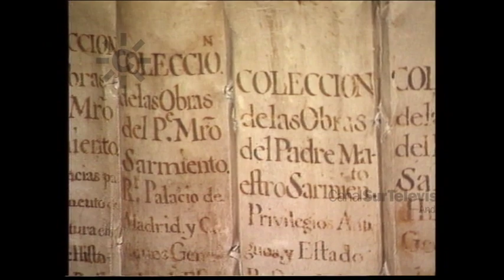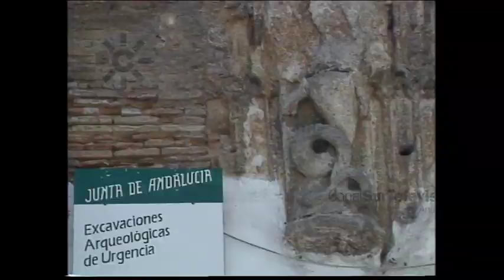José Guirao debate sobre el archivo de los Duques de Medina Sidonia en Sanlúcar de Barrameda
1990. El Archivo de los Duques de Medina Sidonia en Sanlúcar de Barrameda (Cádiz) motivo de debate entre José Guirao (a partir de 2018 Ministro de Cultura de España) y Luisa Isabel Álvarez de Toledo, duquesa de Medina Sidonia. La polémica está relacionada con el acuerdo de la duquesa de Medina Sidonia, que amenaza con llevarse el archivo fuera de Andalucía, con el rector Villapalos de la Universidad Complutense de Madrid. José Guirado, director General de Bienes Culturales, explica la posición de la Junta de Andalucía, siempre respetuosa con las leyes nacionales y autonómicas.
El tercer invitado es Enrique Valdivieso (catedrático de Historia del Arte de la Universidad de Sevilla).
Presenta Miguel Ángel Fernández [Programa “Temas 7”, 14 de noviembre de 1990. Canal Sur Televisión]

José Guirao Cabrera (Pulpí, Almería, 9 de junio de 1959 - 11 de julio de 2022), licenciado en Filología Hispánica, es gestor cultural y experto en arte español de vanguardista. Entre 1979 y 1983 fue concejal de Cultura de Pulpí; responsable del Área de Cultura de la Diputación Provincial de Almería (1983 – 1987) y entre 1988 y 1993 fue director General de Bienes Culturales de la Junta de Andalucía, donde desarrolló proyectos como el Plan General de Bienes Culturales de Andalucía, la Ley 1/91 del Patrimonio Histórico de Andalucía, el proyecto del Centro Andaluz de Arte Contemporáneo y la creación del Instituto Andaluz del Patrimonio Histórico.
En 1993 fue nombrado Director de Bellas Artes y Archivos del Ministerio de Cultura y en 1994 director del Museo Nacional Centro de Arte Reina Sofía de Madrid (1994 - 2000).
Entre 2002 y 2014 José Guirao está al frente de La Casa Encendida de Madrid (2001), y más tarde es director general de la Fundación Montemadrid (2013).
El 14 de junio de 2018 José Guirao toma posesión como ministro de Cultura y Deporte del Gobierno de España.
José Guirao era patrono de la Fundación Federico García Lorca, de la Fundación Antonio Gala y de la Fundación Museo del Grabado Español Contemporáneo de Marbella.
José Guirao era caballero de la Orden de las Artes y las Letras de Francia.

2018: 13 de junio. José Guirao es nombrado ministro de Cultura y Deporte del Gobierno de España.

2022: 11 de julio. Fallece el almeriense José Guirao, experto en Arte, gestor cultural y ex ministro.

1994: 23 de septiembre. El almeriense José Guiarao es nombrado director del Centro de Arte Reina Sofía de Madrid.

1993: 15 de octubre. El almeriense José Guiarao es nombrado Director General de Bellas Artes y Archivos del Ministerio de Cultura.

14/11/1990
Nueve de junio
Trece de junio
Veintitrés de septiembre
Quince de octubre

ma2mm